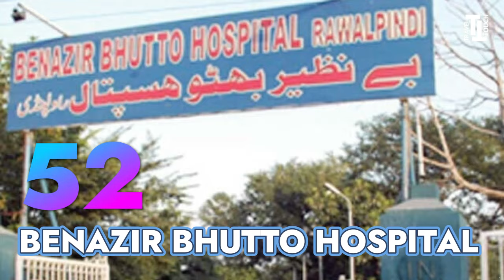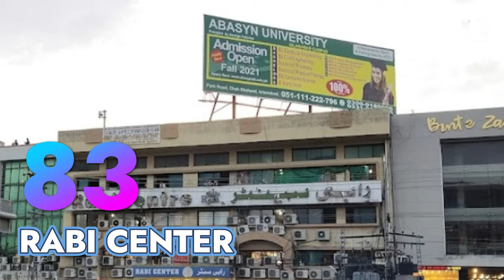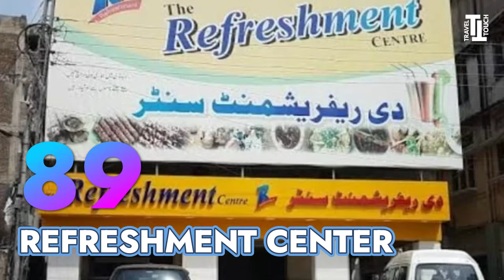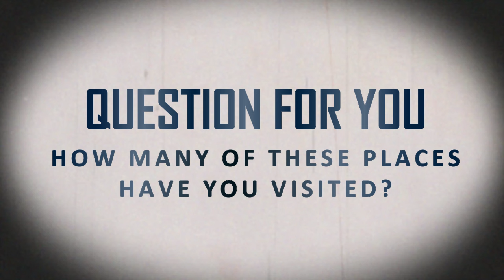95 Best Places of Rawalpindi | Pakistan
Welcome to our captivating journey through Rawalpindi, a city steeped in history and brimming with charm! In this enriching travel vlog, we'll guide you through the best that Rawalpindi has to offer, from its ancient landmarks to its bustling markets and everything in between. Whether you're a history buff, a food lover, or an avid adventurer, this video is your essential companion for exploring the treasures of Rawalpindi.

Join us as we delve into the city's rich heritage by visiting its most iconic landmarks. Discover the timeless beauty of Raja Bazaar, one of the oldest and busiest markets in the region, where you can immerse yourself in the vibrant culture and shop for traditional crafts and souvenirs.

But our exploration doesn't stop there! We'll also uncover Rawalpindi's hidden gems, such as the serene beauty of Ayub National Park, a green oasis in the heart of the city perfect for picnics and leisurely strolls, and the historic Golra Sharif Railway Station, a testament to Rawalpindi's colonial past.

Whether you're seeking cultural immersion or outdoor adventures, Rawalpindi offers a wealth of experiences for every traveler.

So, whether you're planning your next getaway or simply craving some armchair travel inspiration, join us on this unforgettable journey through the historic streets of Rawalpindi. Let's embark on an epic adventure together in the charming city of Rawalpindi. 🌍✈️🏰

Rawalpindi city is one of the major and biggest cities of Pakistan. As it is the neighboring city of capital Islamabad city, both are called as twin cities. Rawalpindi owns a rich history and it is home to more than two millions of people. Along with Islamabad, Rawalpindi is our special focus and interest. We have presented many videos about Rawalpindi on Travel Touch. In this video we are presenting 95 best places of Rawalpindi. These are also tourist attractions of Rawalpindi. Things to do in Rawalpindi can not be completed without these places. This list also includes the historical places of Rawalpindi. We hope you will like this video and it will add to your knowledge.

Places of Rawalpindi mentioned in this video include: Ayub Park, Pindi Cricket Stadium, Liaquat Bagh, Jinnah Park, Joyland, Saddar Food Street, Flashman's Hotel, PC Hotel Rawalpindi, Rawalpindi War Cemetery, Rawalpindi Army Museum, Jahangir Bar BQ, Gordon College Rawalpindi, Asghar Mall College Rawalpindi, Gakhar Plaza, Rawalpindi Railway Station, State Life Building, Army Central Library, State Bank Rawalpindi, Benazir Bhutto Airport, Arid Agriculture University Rawalpindi, Nawaz Sharif Park, Fatima Jinnah University Rawalpindi, Savour Foods Rawalpindi, Cinepax Cinema, Dubai Plaza, Rawalpindi Post Office, Mall Plaza Rawalpindi, Sarwar Park, Zakria Masjid Rawalpindi, Rawalpindi Press Club, Eidgah Sharif, Ciros Cinema, Nala Lai, 502 Park, Rawalpindi Sports Club, Rawalpindi Hockey Stadium, Rawalpindi Arts Club, Noor Khan Airbase, Race Course Park, Army Welfare Trust, Roomi Park, Chaklala Railway Station, PIA Office, Shabistan Cinema, Gulistan Cinema, Odeon Cinema, Plaza Cinema, Khurshid Cinema, Moti Mahal Cinema, Tasveer Mahal Cinema, Cine Gold Plex Cinema, Benazir Bhutto Hospital, Holy Family Hospital, Rawalpindi Institute of Cardiology, Municipal Library, Hearts International Hospital, Quaid e Azam International Hospital, DHQ Hospital Rawalpindi, CMH Hospital Rawalpindi, MH Hospital Rawalpindi, Jamia Masjid Bagh Sardaran, Markazi Jamia Masjid, Gulshan Dadan Khan Masjid, Shah Chan Charagh, Fatima Masjid Bahria Town Rawalpindi, Moti Masjid Rawalpindi, St. Paul Church Rawalpindi, Misriot Dam, Jawa Dam, Kalyan Das Mandir, Haveli Sujan Singh, Poonch House, Rawat Fort, Army Graveyard Rawalpindi, Fawara Chowk Raja Bazar Rawalpindi, FG Boys High School No. 1 Tariqabad Rawalpindi, Gora Qabristan Rawalpindi, Radio Pakistan Rawalpindi, Al Jannat Mall, Shalimar Hotel Rawalpindi, Pindi Club Cricket Stadium, Daily Jang Building Rawalpindi, Mustafa Darul Mahi, Rabi Center Rawalpindi, Rawalpindi Kachehri, Rawalpindi District Courts, Adiala Jail Rawalpindi, Shoaib Akhtar Cricket Ground, Chaklala Cricket Ground, Sir Syed College Rawalpindi,, and many other.

Let us know your feedback in comments and don't forget to tell us that how many of these places have you visited.